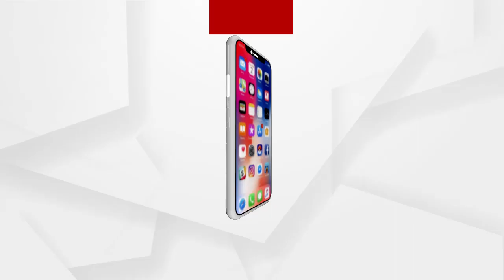Headlines 11am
ଆମ୍ୱୁଲାନ୍ସରୁ ଡେଇଁଲେ ରୋଗୀଙ୍କ ମା.
କାଠ ଫାଳିଆ ଏବଂ ବେଲ୍ଟରେ ପିଟି ପିଟି ଯୁବକଙ୍କୁ ହତ୍ୟା.
ଦିଲ୍ଲୀ ଏମସରେ କୋରୋନା ଟିକା ନେଲେ ପ୍ରଧାନମନ୍ତ୍ରୀ...
ଆରମ୍ଭ ହେଲା ରାଜ୍ୟରେ ତୃତୀୟ ପର୍ଯ୍ୟାୟ ଟୀକାକରଣ...
ଦୀର୍ଘ ୧୯ ବର୍ଷ ପରେ ହାଇକୋର୍ଟରେ ଅଞ୍ଜନା ମିଶ୍ର ଗଣଦୁଷ୍କର୍ମ ମାମଲାର ହେବ ଶୁଣାଣି.
ଆରମ୍ଭ ହେଲା ସକାଳୁଆ ସ୍କୁଲ...
ପ୍ରେମ ଦେଖେନି ଜାତି, ଧର୍ମ କି ସୌନ୍ଦର୍ଯ୍ୟ.
ଆଜି ଓଲିଉଡ ଷ୍ଟାର ସବ୍ୟସାଚୀ-ଅର୍ଚ୍ଚିତାଙ୍କ ବାହାଘର...